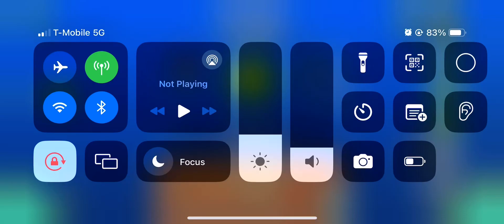Geometry Dash 2.2 Glitch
There is a glitch where if you hold the play button while deleting the level, pressing yes and letting go of the button at the right time, you can beat any level in 7 seconds. Obviously, this doesn’t count as a Pointercrate completion or an Acheron 1st mobile victor, because I’d have to beat it legitimately. Even if I have a legit score of 2% with over 10 attempts, it could go back down to 0%. I’m also aware that the stuff I unlocked may be locked again. This may be fixed in 2.21.